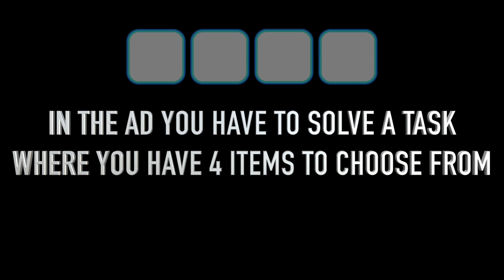Don’t Fail | Announcement